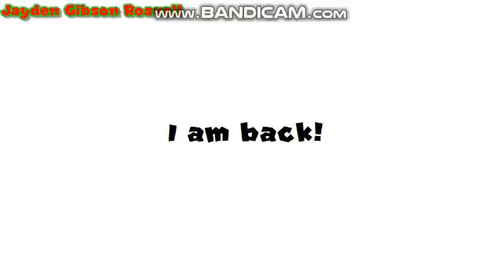I am back!